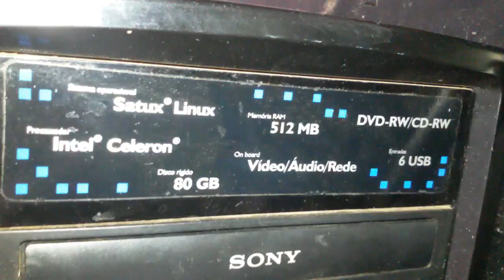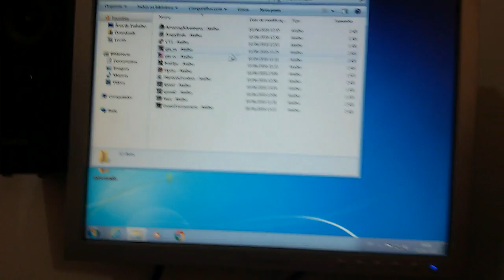Turbinando Computador Velho (UPGRADE)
nesse vídeo mostrei como ficou um PC velho que ainda deu pra melhorar, bom pra usar internet e jogos mais casuais.
ficou bem baratinho usando memoria  nova e processador usado e uma vga de 128 mb. roda nfs most wanted e gta san andreas de boa.